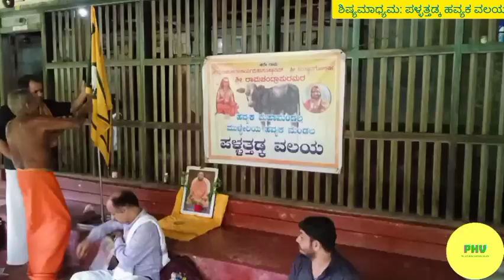ವಲಯ ಸಭೆ ಅಕ್ಟೋಬರ್ 2 ನೆಕ್ಕರಕಳೆಯ ಗಣಪತಿ ಭಟ್ಟರ ಮನೆ